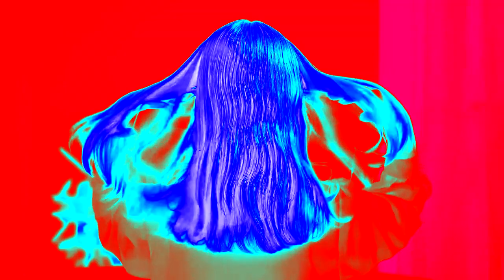ReFa HEART BRUSH Gift Edition Japan in Weird Chorded